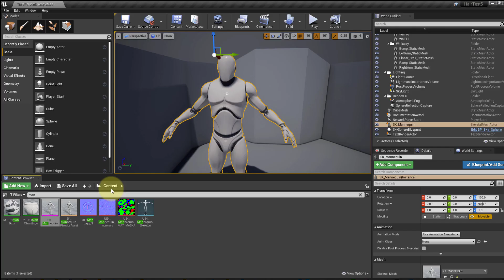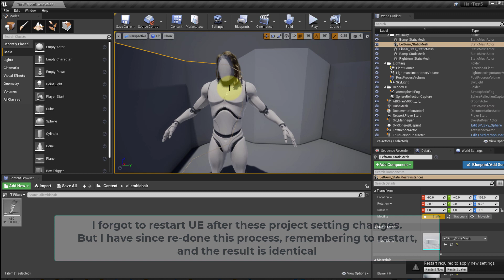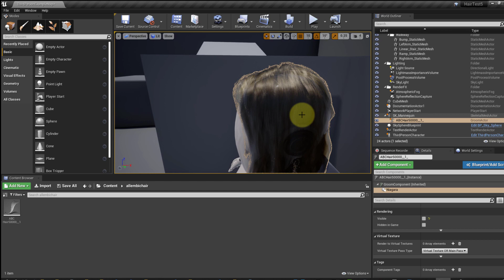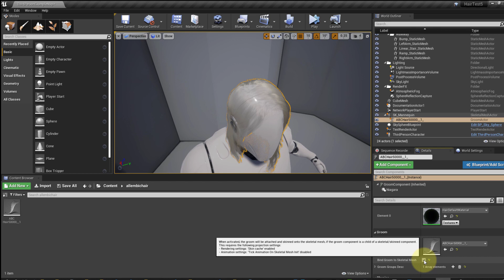PROBLEM... Unreal Engine (UE4) 4.24 strand based hair attempt with Cinema 4d guides - THIN LOOKING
Any idea what I'm doing wrong? :-)